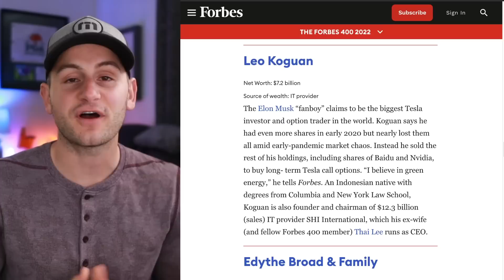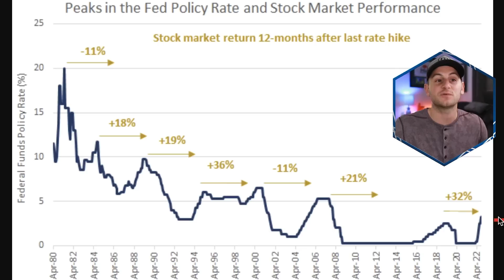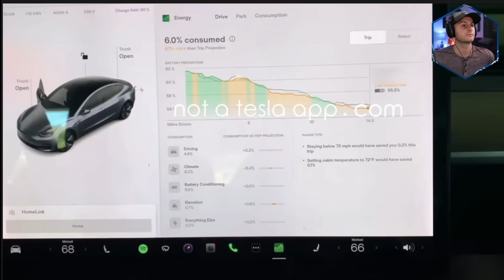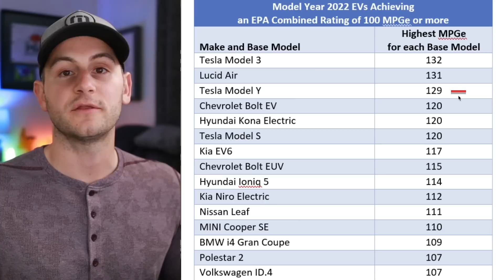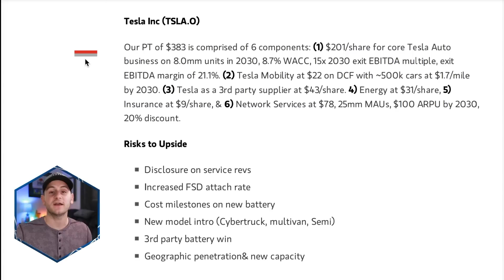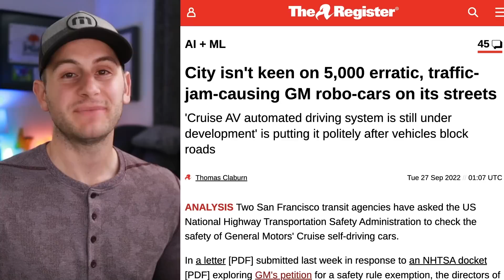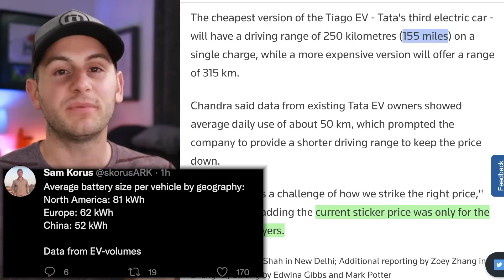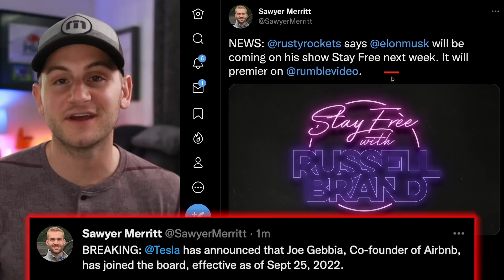Tesla AI Team Hypes AI Day / Robotaxi Approval Timeline / Cruise Hits Roadblocks ⚡️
00:00 - Congrats Leo!

00:29 - Benchmark Projects Tesla

1:44 - Stock Market Post Rate Hike

2:54 - Lithium Refinery Hearing Results

3:29 - Tesla Fleet Sales

4:33 - Next Software Release

5:48 - SuC Costs

6:36 - MPGe

7:05 - Morgan Stanley & Robotaxis

9:03 - AI Day Hype Builds

9:43 - Tesla Storm Alert

10:13 - Cruise Hits Roadblocks (Get It?) Lol

11:36 - Tata & Indian EV Market

12:43 - Rivian Struggling With Canada

13:01 - Jaguar Land Rover EV Push

13:33 - Elon's Tweet Censorship

14:06 - Polestar 3

14:20 - Elon on Russell Brand Show